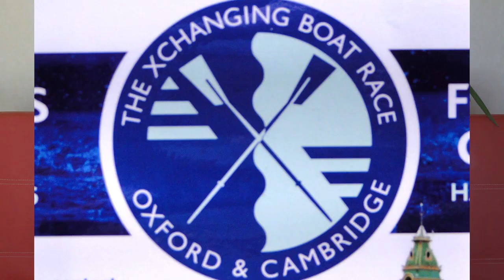104. АНГЛИЯ: ЛОНДОН. Вечный спор: Кто лучше Оксфорд или Кембридж? Гонка по академической гребле...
104. АНГЛИЯ: ЛОНДОН. Вечный спор: Кто лучше Оксфорд или Кембридж? Гонка по академической гребле...

Уже около двух веков, начиная аж с 1829 года, старейшие и самые престижные британские университеты - Оксфорд и Кембридж - соревнуются между собой в лодочной регате, проходящей на Темзе.

Это крупнейшее мероприятие входит в пятёрку самых популярных и "крутых" соревнований Великобритании - наряду с Уимблдоном.

Гонка должна была состояться в этом году 29 марта.  Но в связи с коронавирусом все мероприятия отменились, и я уехала домой еще 16 марта.

Однако, имея репортерский опыт за плечами, и колоссальный архив фото и видео с мест значимых событий города (за все 8 лет моего проживания в Лондоне), рассказываю вам как обычно проходит это поистине традиционно английское состязание по академической гребле между Оксфордом и Кембриджем...